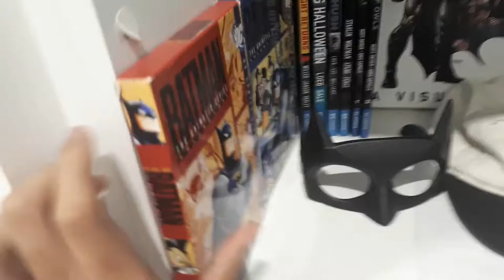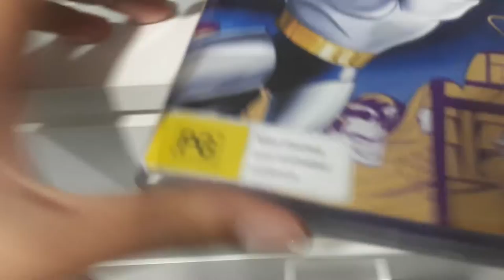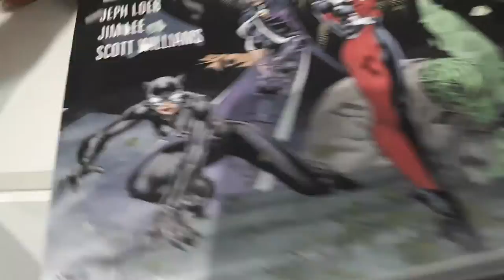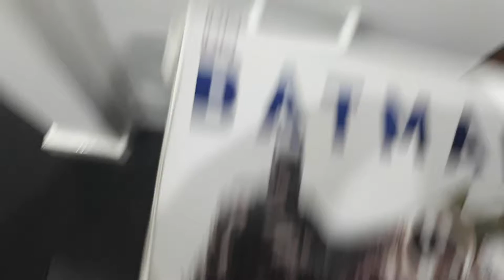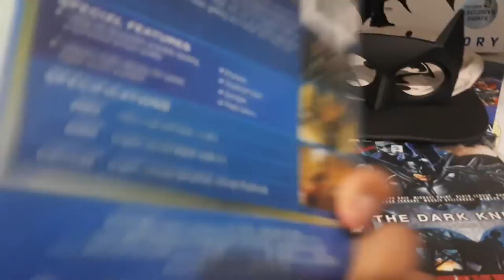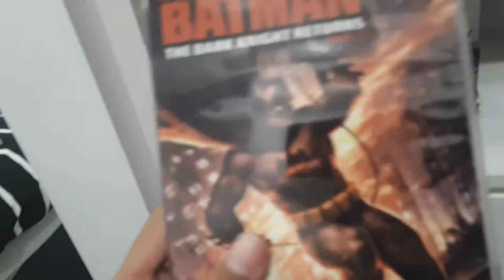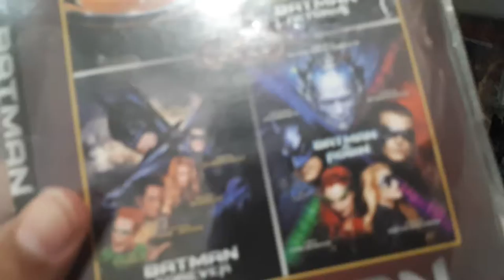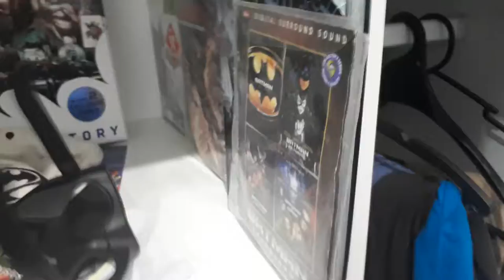FIRST CHANNEL VIDEO! Batman Collection